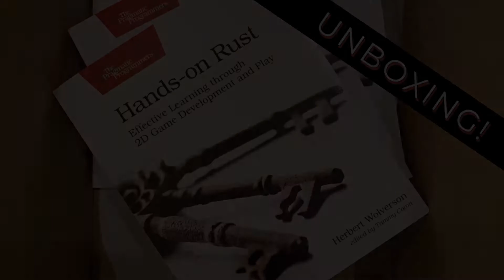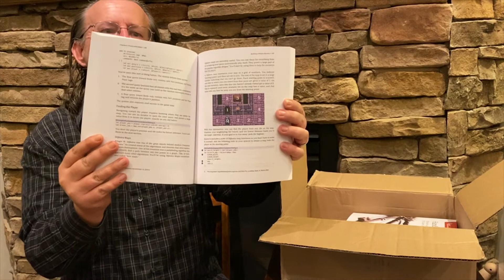Unboxing Hand-on Rust with Herbert Wolverson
Watch Herbert Wolverson, author of Hands-on Rust, see his brand new book in print for the very first time.

Rust is an exciting programming language combining the power of C with memory safety, fearless concurrency, and productivity boosters. With Rust, you have a shiny new playground where your game ideas can flourish.

Each chapter in this book presents hands-on, practical projects that take you on a journey from “Hello, World” to building a full dungeon crawler game.